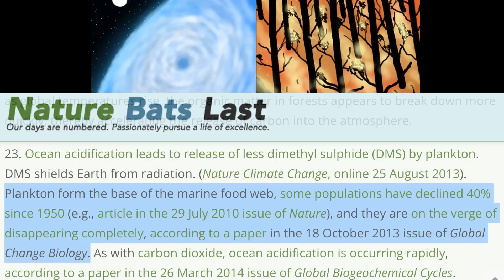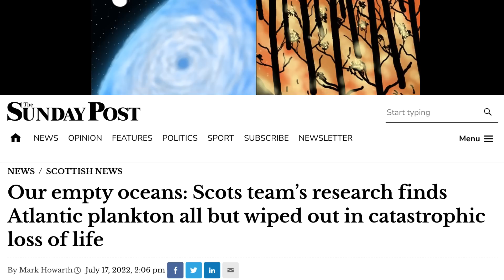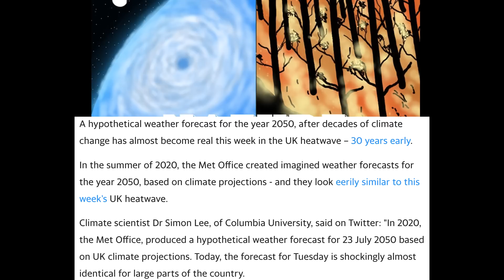Human Extinction in 2050? Stop Dreaming!